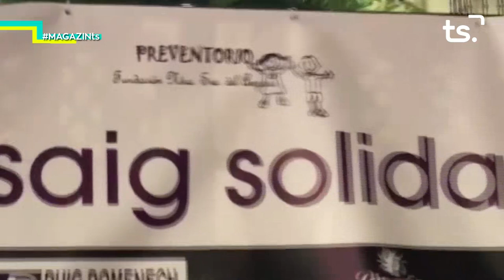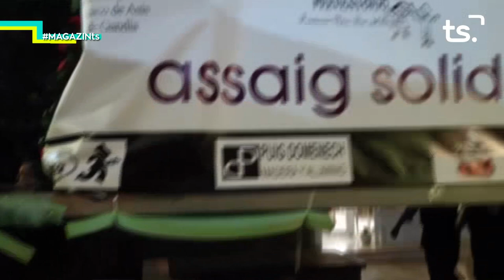2018 12 11 MAGAZIN TS - “CARREGA'NS, ASSAIG SOLIDARI”, GERMANDAT SANT SEPULCRE GANDIA